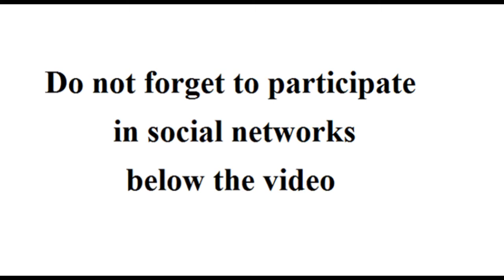Best female bodybuilder, without doubt